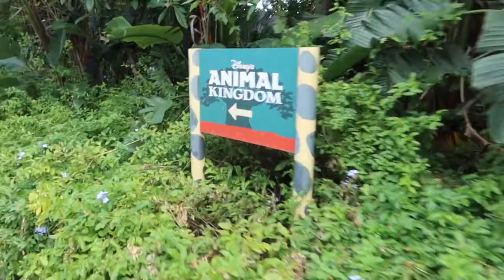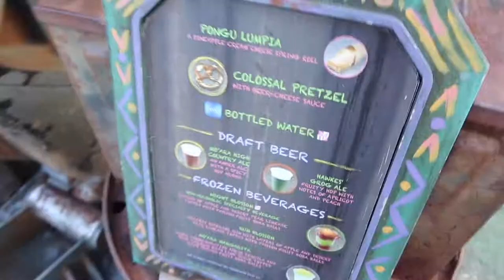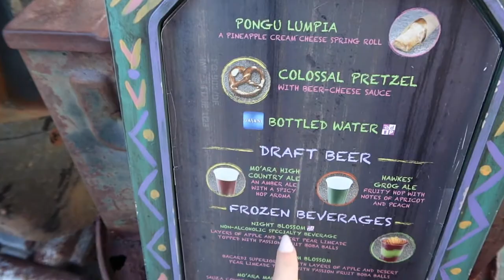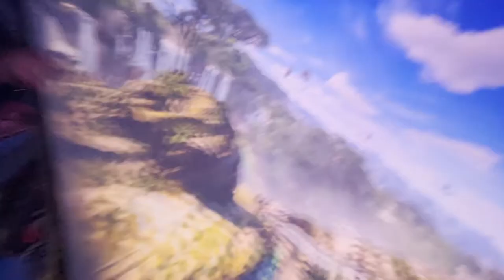WALT DISNEY WORLD VLOG 2021 ANIMAL KINGDOM PART 2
Walt Disney World 2021 animal kingdom part two!

This is sadly the last vlog in the California to Disney World 2021 trip! We had so much fun making all of these videos and we really hope you guys enjoyed:)

The next upload will be a dirtbike riding vlog so keep an eye out for that

Xos!!!